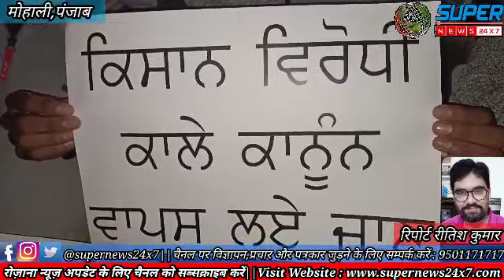किसनो के हक़ में निकली Candle March,महंत जसबीर दास सिंह और पार्टी सदस्यों ने किसानो का किया समर्थन